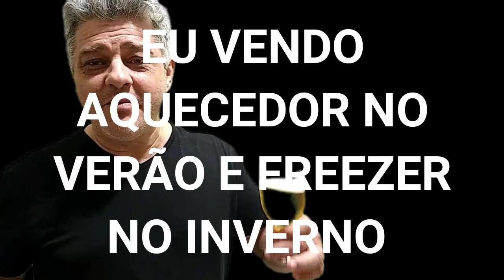Como se tornar um excelente vendedor ATENÇÃO para as regras de ouro